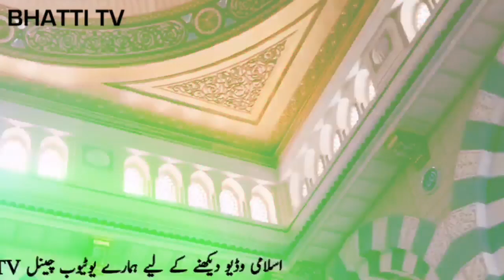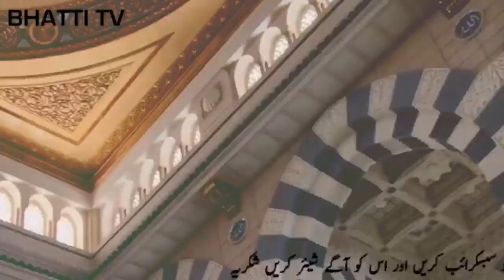Nabi Pak Na kaha ka Baniisrail ka Aik Ameer Insan tha😭|peer Ajmal raza qadri emotional bayan/Bhatti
Nabi Pak Na kaha ka Baniisrail ka Aik Ameer Insan tha😭|peer Ajmal raza qadri emotional bayan/Bhatti TV

Video editing course in mobile